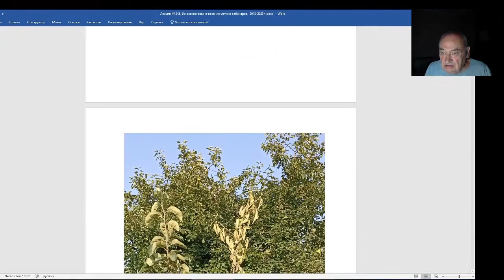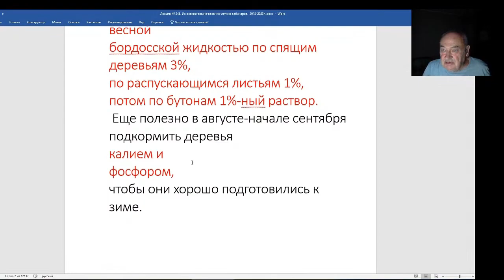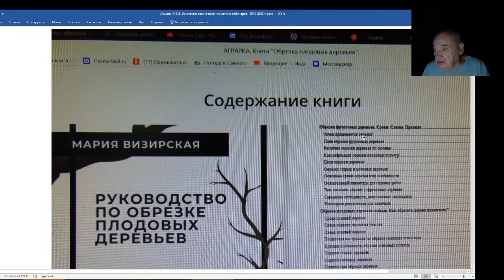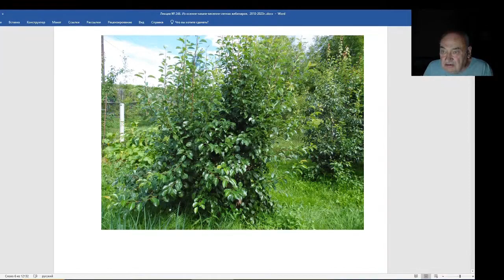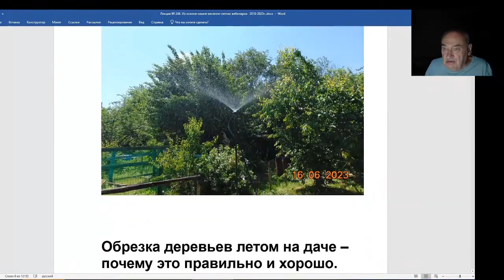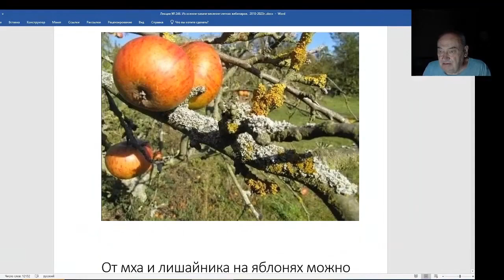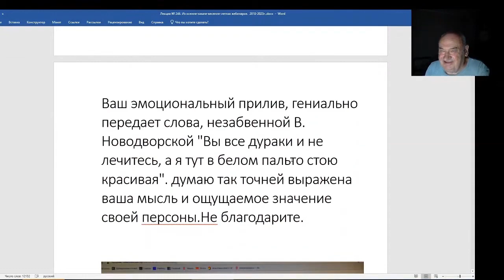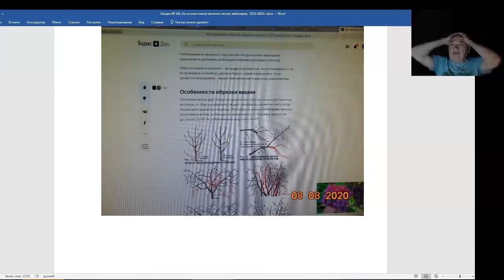Железов Валерий. Вебинар 246. ч. 4. Пропаганда губительной обрезки продолжается.